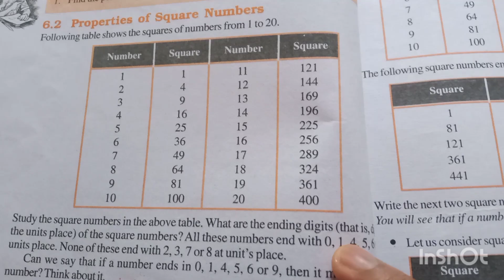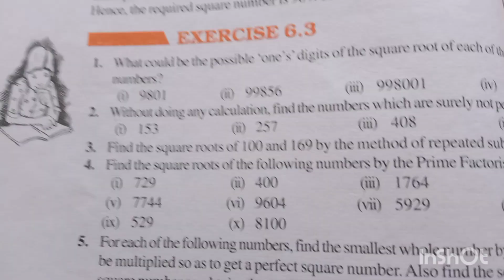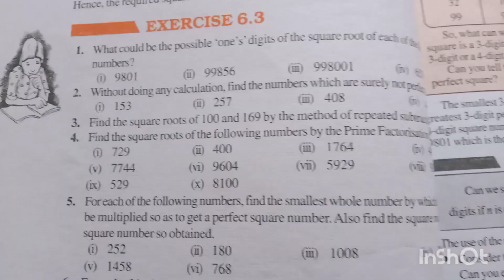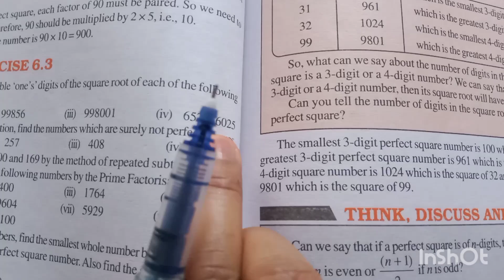Exercise 6.3 Q1,Q2 Square roots based on properties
Square roots